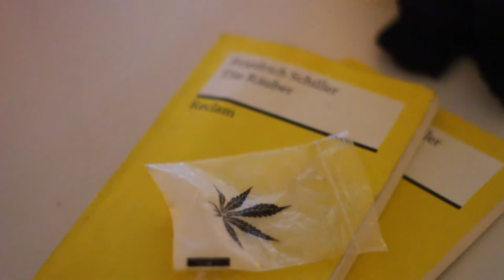Schiller Szenenstudium - Trailer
08.05. | 09.05 | 10.05. in der Filmuni